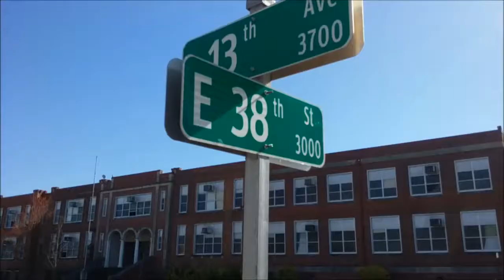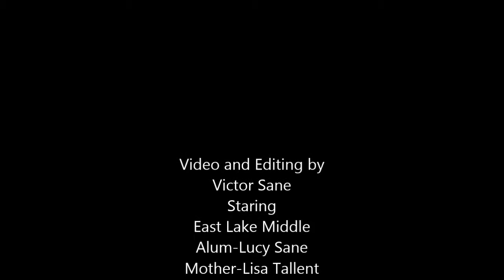East Lake Middle School Chattanooga TN Demolished 2017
East Lake Middle School Chattanooga TN Before and after demolition April 2017.
Many East Lake Residents Mourn the loss of a Historic Landmark. The original East Lake Middle School was built in 1926. Thousands possibly tens of thousands of teachers and students walked the halls of this school for 74 years. It is easy to still find neighbors nearby who remember attending in the 1950's and 1960's. Lucy Sane attended in the 1990's. She remembers those last years which ended in the schools closing in the year 2000. After 17 years abandoned and neglected this landmark full of memories will  be demolished on 4-2-2017.